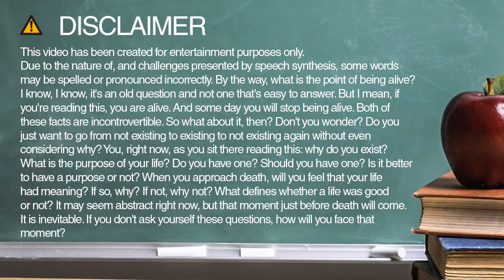How do you spell gotta?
Learn how to spell and pronounce gotta.